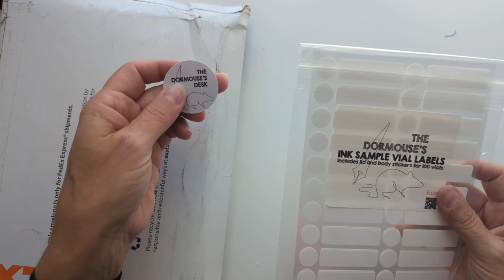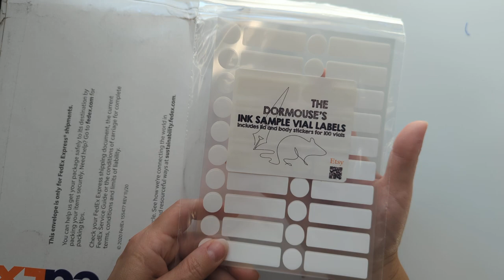New Pen Stuff Day - The Dormouse's Desk Labels, Franklin-Christoph Model 45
Etsy listing for the labels

My pen is a model 45 in Salmon Glow, with a B SIG nib.